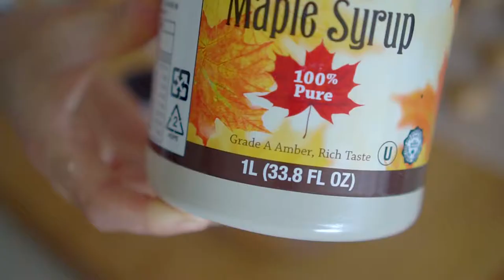Como fazer TRUFAS saudáveis | SEM gluten/açúcar/lactose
TRUFAS DE AMENDOAS E COCO  saudáveis

Uma alternativa mais nutritiva de trufas e especial para intolerantes de lactose, gluten ou mesmo vegans :)

HEALTHY TRUFFLES
An good option for those chocolate truffles with loads of bad stuff!
This recipe is suitable for gluten and lactose intolerants and also vegans!
No sugar added and still delicious!

x